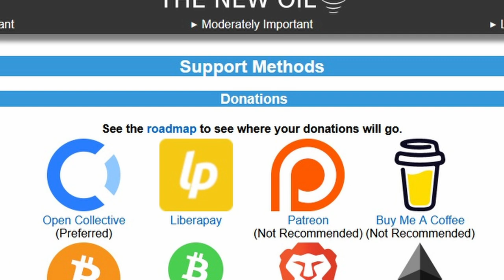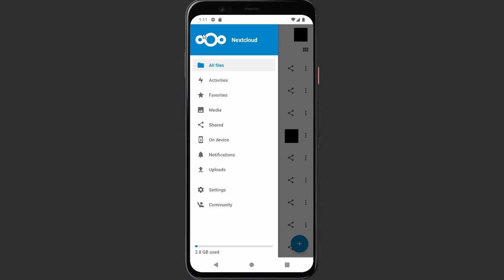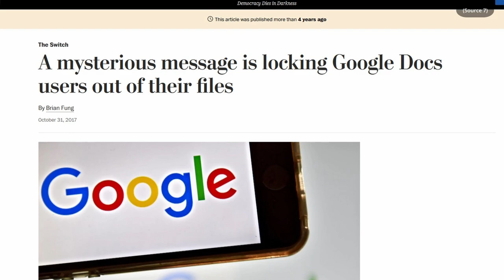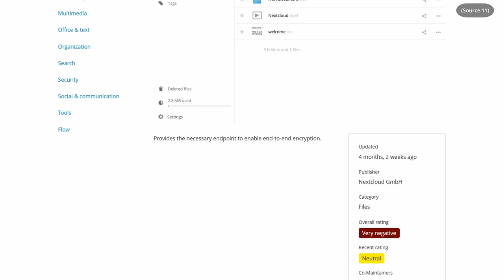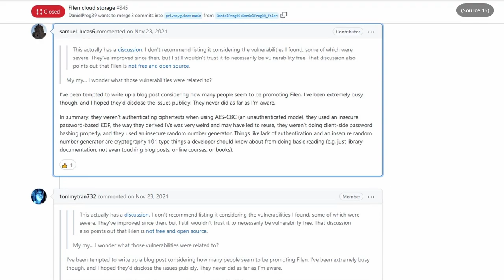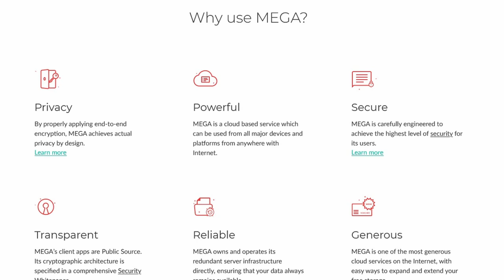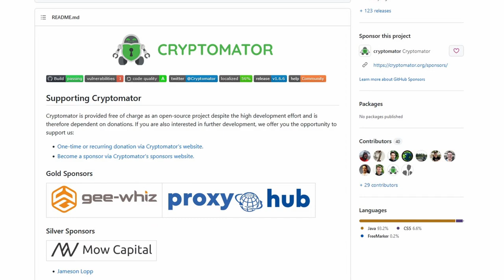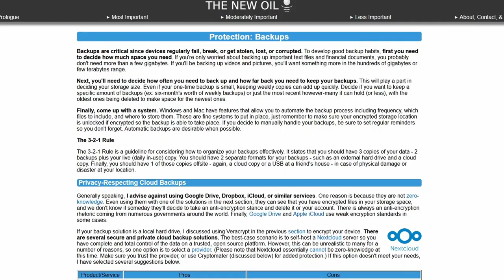Let's Talk About Backups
It is a sad fact that as privacy advocates, we sometimes rely on systems that can be unreliable, so backups are a critical part of good security. You don't want to lose important documents, encryption keys, and more, but you also don't want backups that just anybody can access. In this video, I will show you something that rarely gets discussed, but I believe is absolutely crucial: how to make good backups that serve their purpose while remaining secure and private.

1:05 Why not use iCloud, Google Drive, etc?
1:50 What makes a good backup?
2:00 Question 1: What do you want to back up?
2:18 Question 2: How often do you need to make backups?
2:47 Question 3: How far back do you need to keep backups?
3:23 Step 4: Come up with a system.
4:29 The 3-2-1 Rule
5:11 My backup strategy (and cloudless offsite storage ideas)
6:31 The Cloud
7:38 Nextcloud
11:44 Filen
12:43 Sync
13:10 Mega
13:37 ProtonDrive
14:32 Cryptomater (and VeraCrypt)